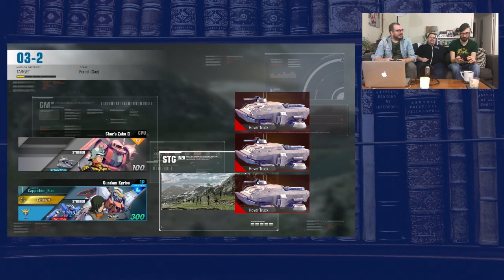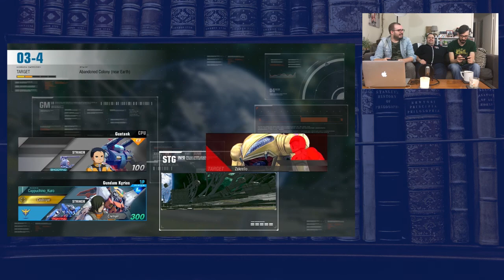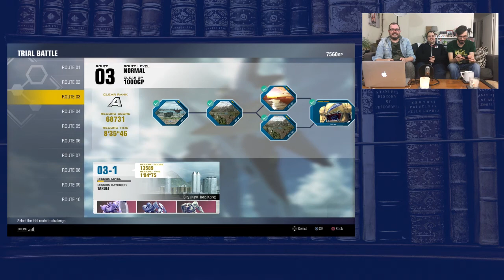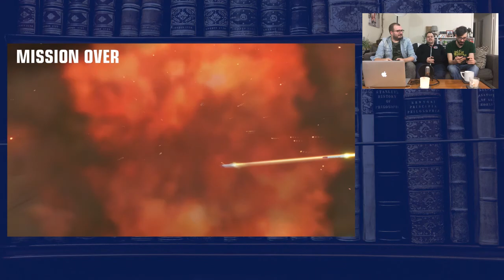Gundam Versus - Needs More Exposition - Stranger Than Fan Fiction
What could make a great Gundam game unbearable? Why, reading an early 2000's Gundam Wing fan fic of course! Join Jason Jujutsu, Dr. Tiger, and Special Guest Listener Shane the Pain as they learn just how far deep the fan fic rabbit hole goes. Let's go to the good McDonalds.